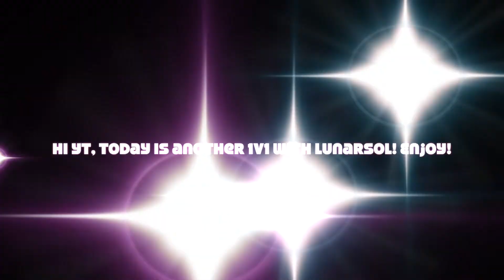1v1 With LunarSol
Hi, guys. I did a 1v1 with LunarSol for this video. Yes, I know. An unusual 1v1 with heal? Yes, but LunarSol agreed to it. Gotta keep things interesting, right?

Like my new YouTube banner? Made it yesterday! Comment if you liked it!